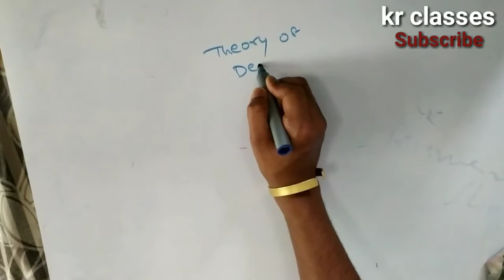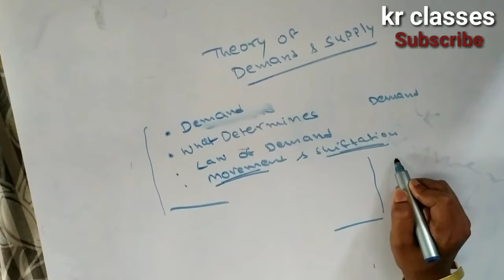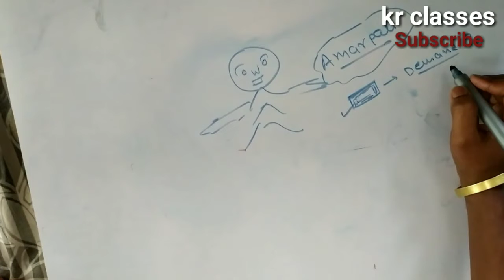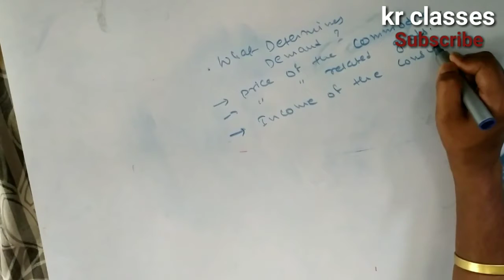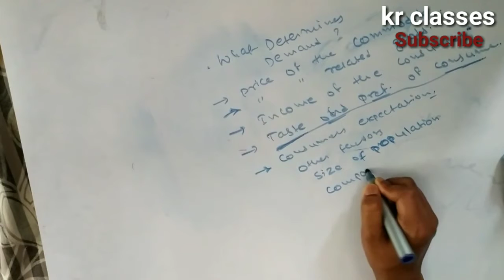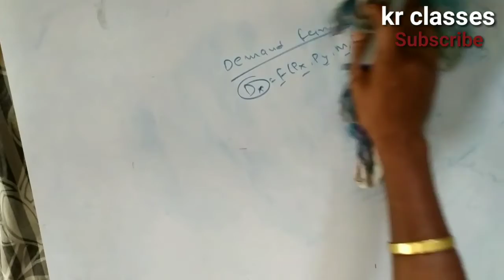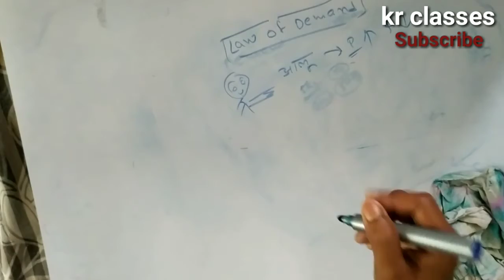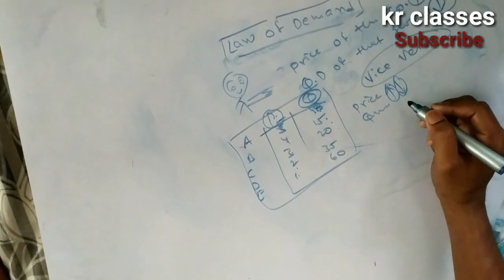Theory of demand and supply //Economics// CA foundation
Chapter 2 and unit 1 I,.e theory of demand and supply